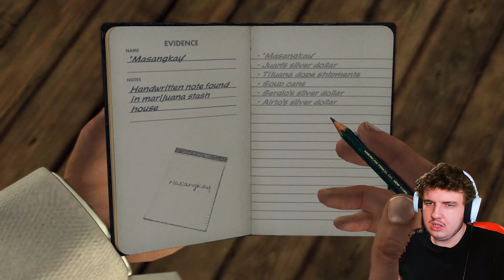REEFER MADNESS [2/2] | L.A. Noire [Ep. 32]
In this episode we solve the mystery of the marked silver dollars, and lead a drug bust on the soup factory...

Recorded: 05/01/23